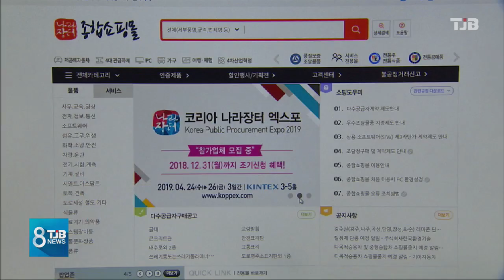[TJB 뉴스] 조달청 개청 70년 공공조달 혁신 준비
조달청이 70주년을 맞아
연간 공공조달 80조원의
양적 성장 토대위에
새로운 역할을
자처했습니다.

4차 산업혁명시대에
걸맞는 혁신 조달을
선언한 겁니다.